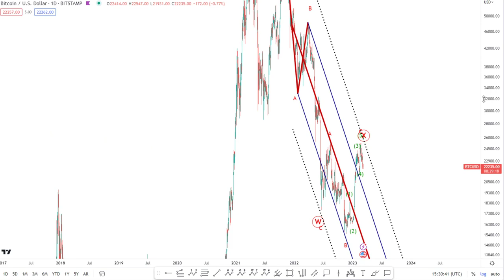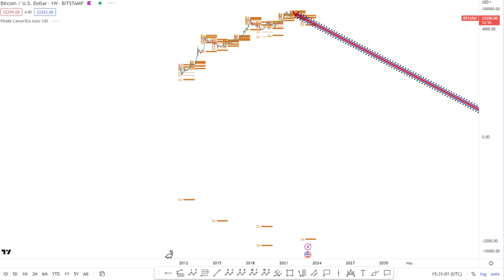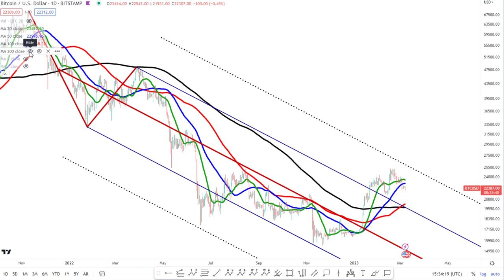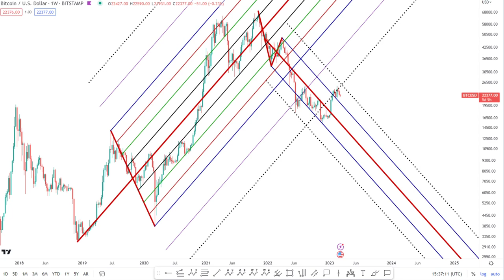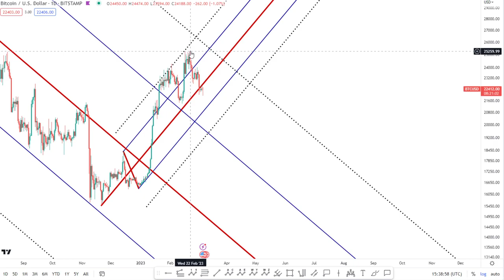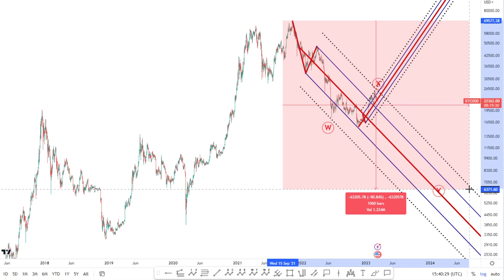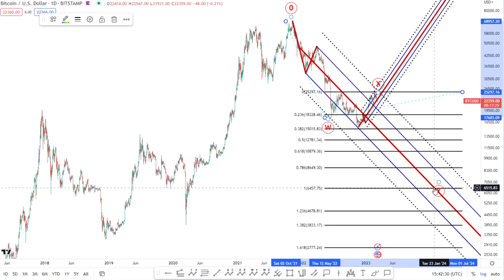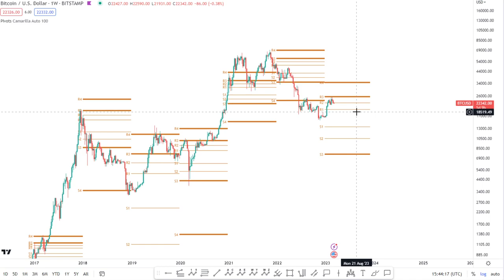BITCOIN CAPITULATION! HERE'S WHY...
📈 Pitchforks:
1 Standard Deviation - Blue line (Upper/Lower Median Line)
2 Standard Deviations - Dotted Black line (Upper/Lower Warning Line)